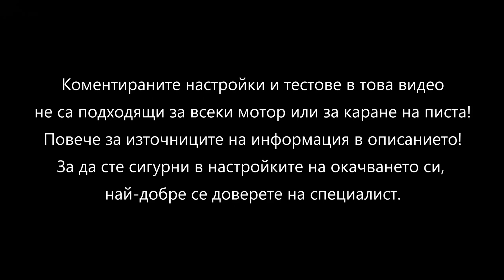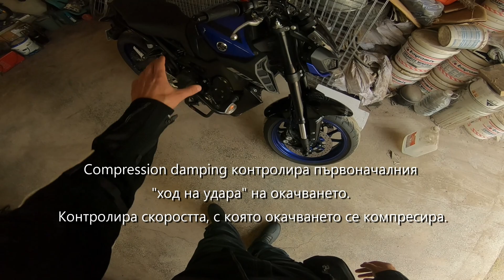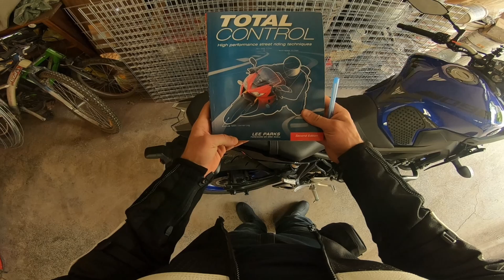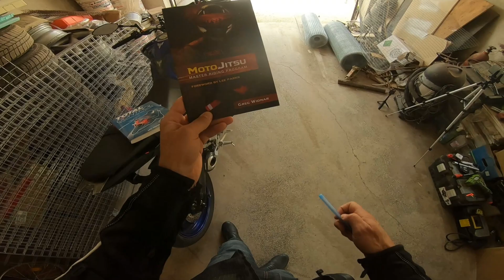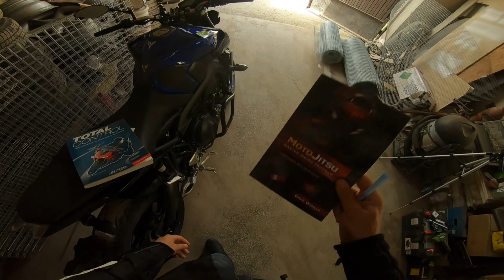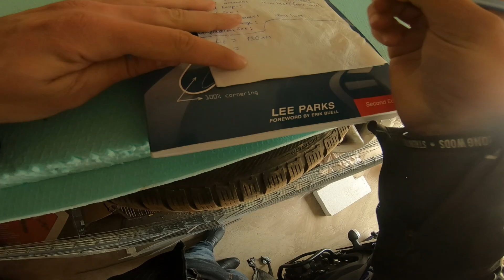Тест на окачването (Rider Sag, Rebound, Compression Damping) / Yamaha MT-09 Suspension and Sag test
Направихме измервания за Rider Sag, Preload, Rebound и Compression damping. Източници на информация и линкове към по-подробни видеа може да видите по-долу. Приятно гледане!

00:00 - Какъв е планът?
01:00 - За мотора и окачването
03:45 - Полезни книги
05:13 - Проверка и тестове на окачването
05:34 - Заден Preload и Rider Sag
08:38 - Преден Preload и Rider Sag
13:03 - Тест на преден и заден Rebound Damping
16:59 - За Compression Damping-а
17:15 - Тествам дали окачването е балансирано добре
17:44 - Излизам да карам, Финал

Камера: GoPro Hero7 Black
Камера 2: GoPro Hero 4 Session
Камера 3: Samsung A70
Микрофон: Purple Panda
Мотоциклет: Yamaha MT-09

Музика:
by MrSnooze I Background Music for Videos

motorcycle suspension test
Yamaha MT-09 Suspension test
MT-09 suspension setup
FZ-09 MT-09  suspension test sag, rebound, copression damping setup
проверка на окачването на мотора
тест на окачването на мотоциклет